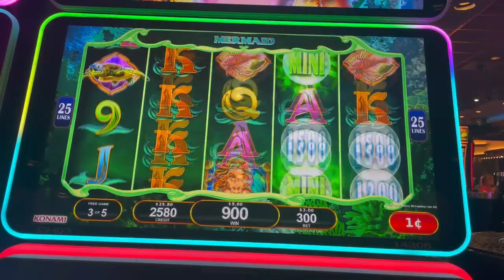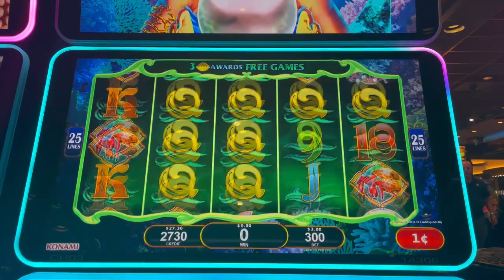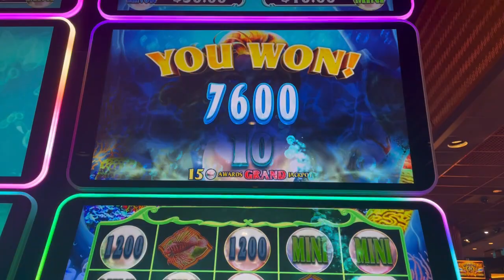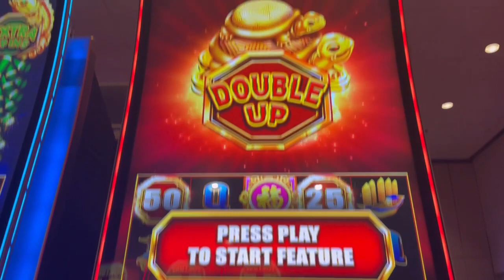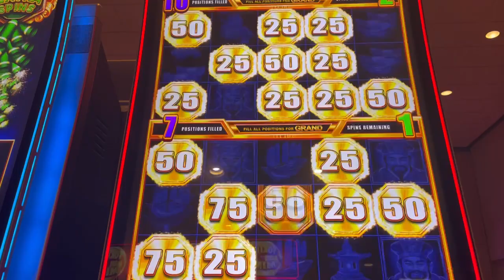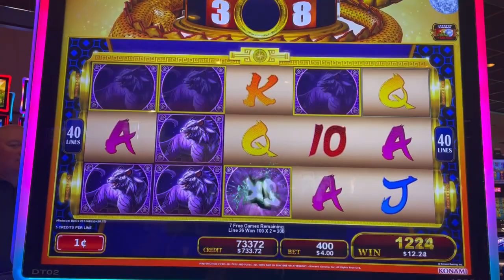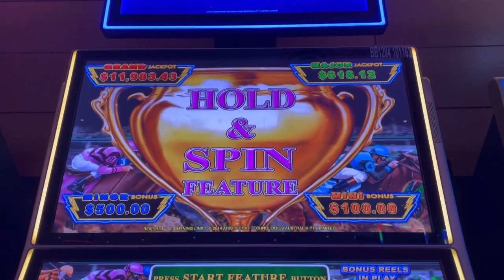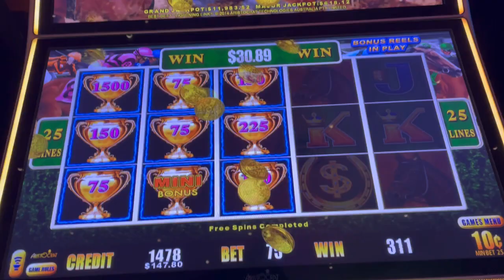BEST BET BONUS WIN!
🔴FUN MAIL:
Power Couple Slots

©All uploads are the intellectual property of Power Couple Slots. You do not have permission to re-use any part of them without my written consent.